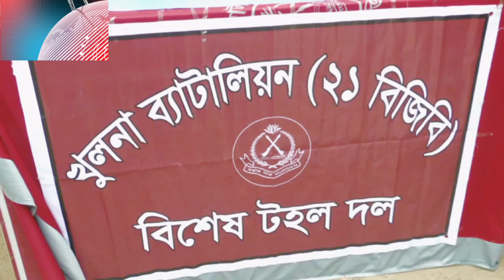শার্শা সীমান্তে ৩৫ পিস স্বর্ণের বার, প্রাইভেট কার ও মোটরসাইকেল সহ আটক-২....